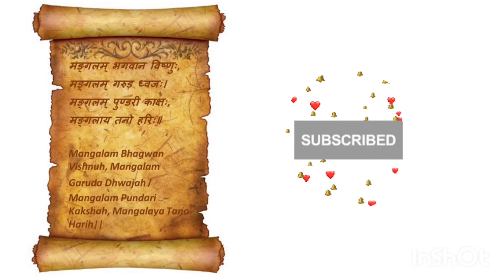Mangalam Bhagwan Vishnu